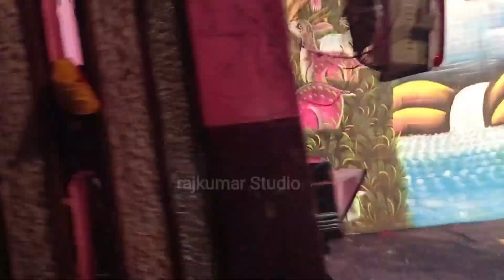नाटक प्रोग्राम/ इच्छाधारी नाग नागिन का प्रेम